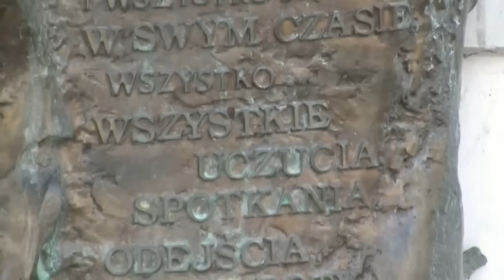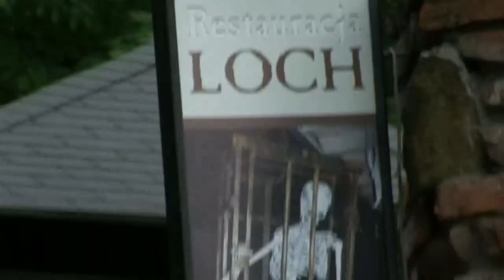Tarnów na Weekend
Publications presented on this channel - films and photos - are my productions.
W przesłanych przeze mnie plikach znajdują się filmy i zdjęcia mojego autorstwa.